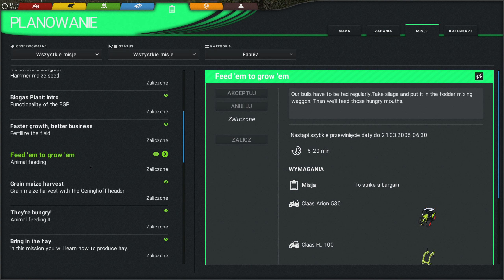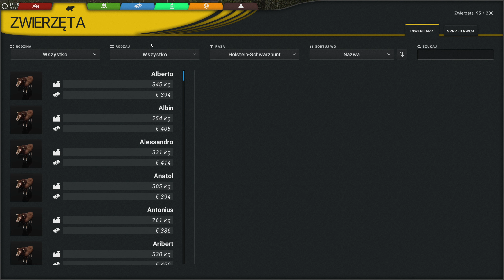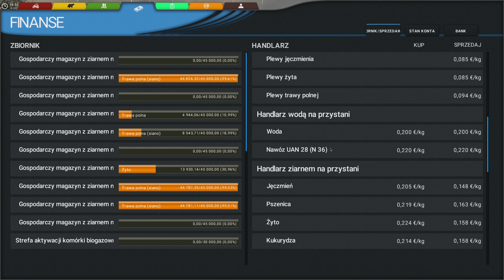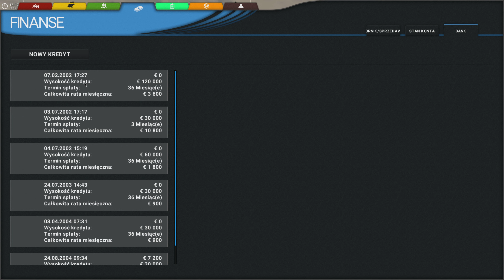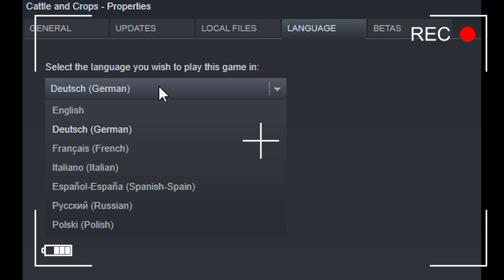Cattel&Crops #8 Update 0 9 8 5 Język polski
Nowy Update 0.9.8.5 j.polski